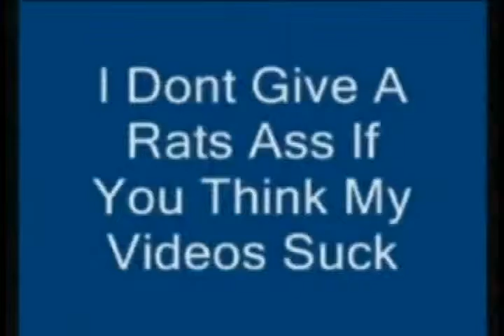NINTENDO PSP GRAFIX ARE HARBL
Another vid made by mah freund, from Alba que? Which means from mah neigbrouh.

This poopvid is absolute awesomeness, but its  grafix are harbl.

You might know the original video that this is made from, totally FABULOUSE.

Enjoy-ness.